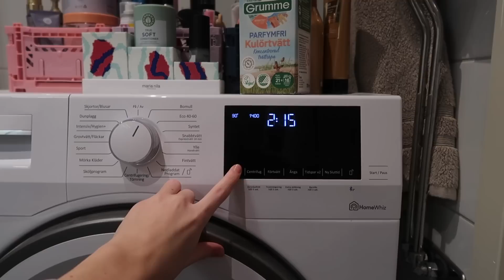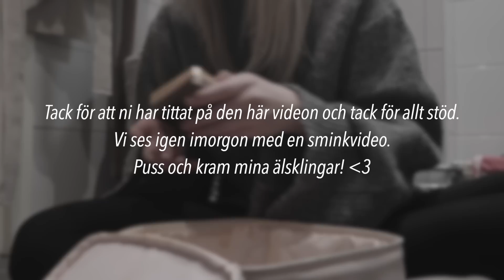LIVET ÄR SÅ ORÄTTVIST │ Vlogg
Årets julkalender blev ju inte som jag hade tänkt. Men när ni sett den här vloggen tror jag ni förstår. Tack för allt stöd. Kram!